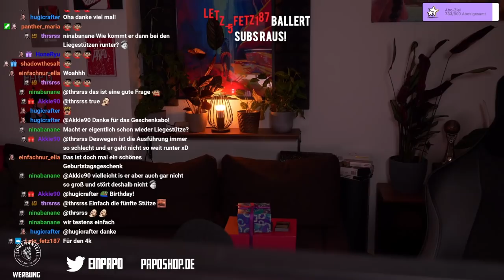ABOFALLEN-TRAPPER! 4K = 5 Subs | Dead by Daylight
Kommt in die Guppe des ABOFALLEN-TRAPPERS!